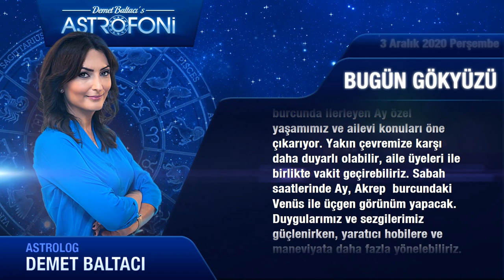Günlük Burç Yorumları 3 Aralık 2020 perşembe astroloji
Günlük Burç Yorumu 3 aralık 2020 perşembe (Tüm burçlar)
Bugün 3 aralık 2020 perşembe, günlük burçlar ve astroloji yorumu (günlük burç yorumları)